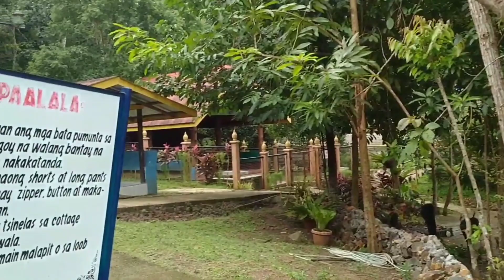TAIBAS STRING WATER RESORT ( SOBRANG GANDA NG TANAWIN ) Sptunus Vlogs⛲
Ang Ganda ng Lugar